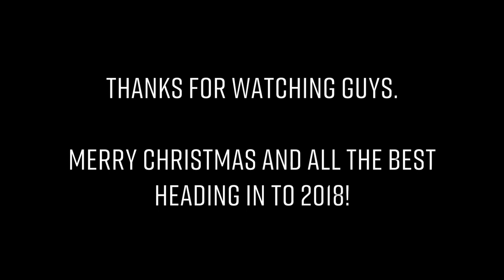iN3 NUTRITION: CHRISTMAS DAY VLOG! with Jason Phillips